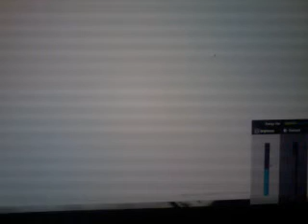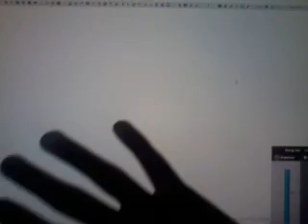DELL U2412M rev. A05 PWM Backlight flickering